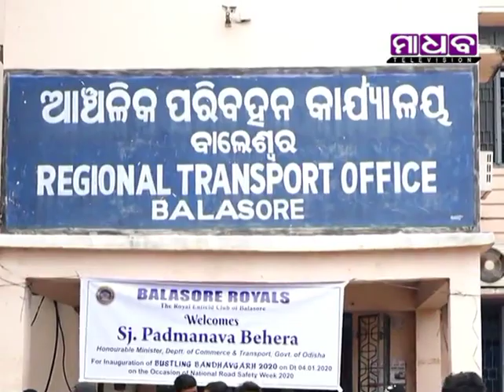Madhab News - Balasore Royal Club Road Safety Awareness Bullet Rally Started - 04-01-2020